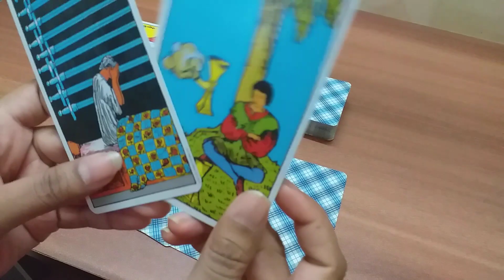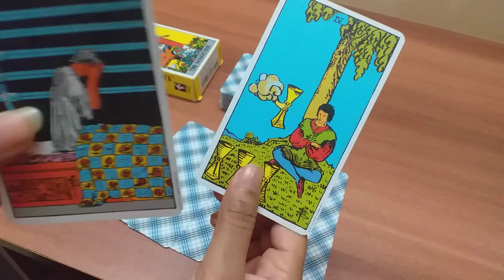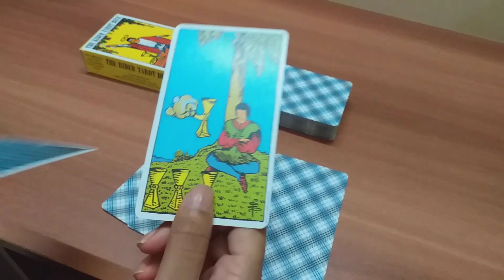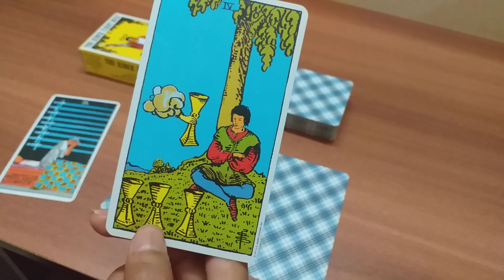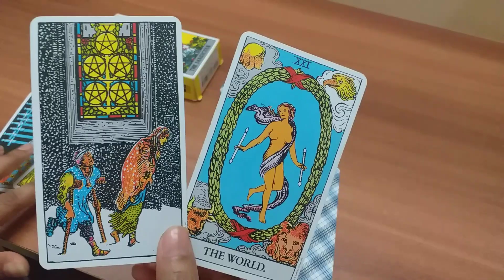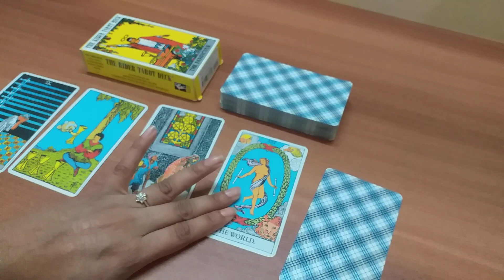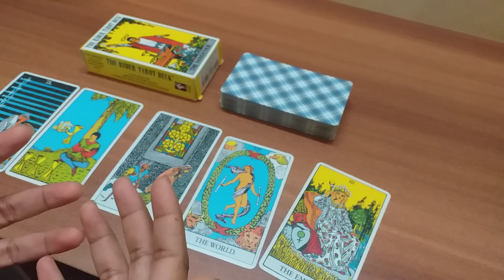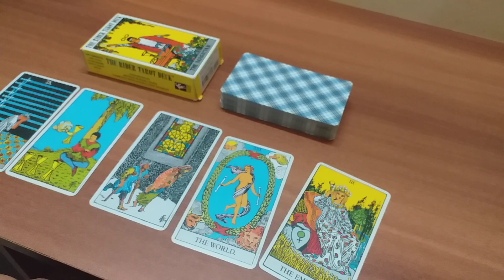LEO 2020 ( YOU HAVE TO HEAR THIS !!!)